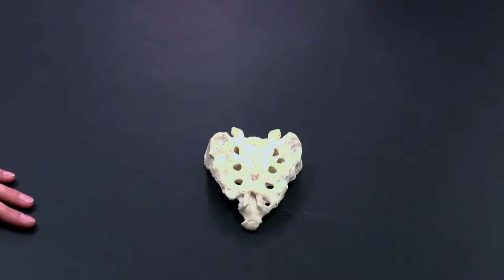Sacrum and Coccyx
- Phoenix College